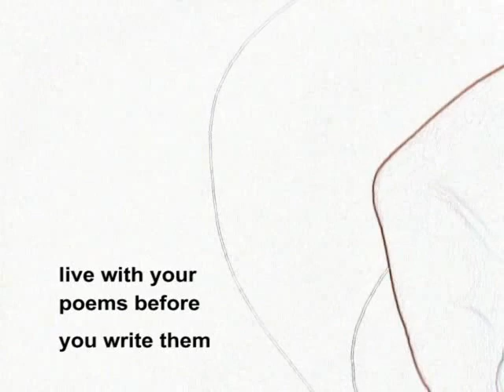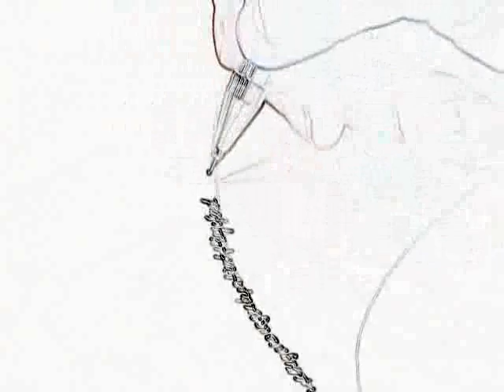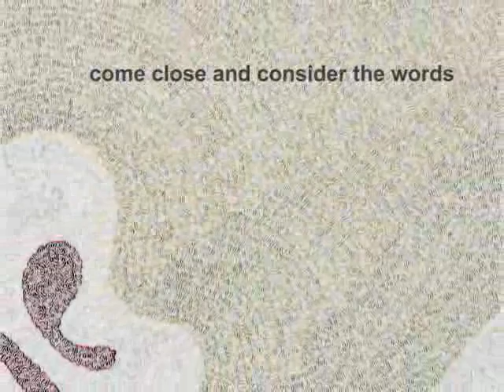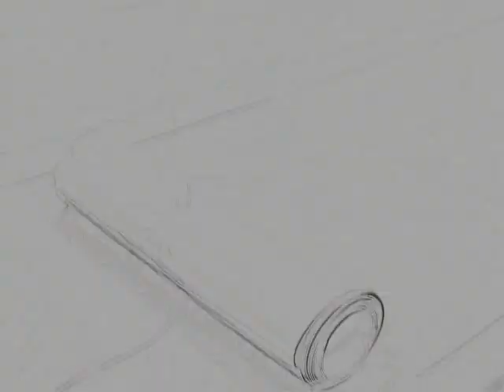Looking for (my) Poetry 2006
Erica Kaminishi
Looking for (my) Poetry
2006 – 4 mins 30 secs

The video is based on the concept between Words and Image, together with the poem of Brazilian Poet Carlos Drummond de Andrade; ‘Looking for Poetry’. In this poem, Drummond analyzes the process of creation, looking for the essence of his own words.

“…Enter the kingdom of words as if you were deaf.
Poems are there that want to be written.
They are dormant, but don’t be let down,
their virginal surfaces are fresh and serene.
They are alone and mute, in dictionary condition.
Live with your poems before you write them
If they’re vague, be patient.
If they offend, be calm.
Wait until each one comes into its own and demolishes
with its command of words and its command of silence…”